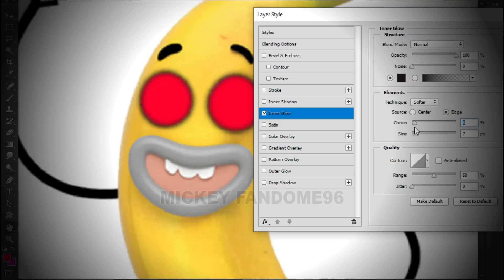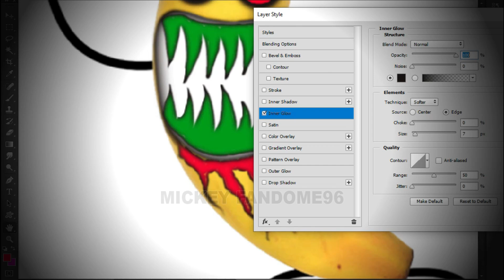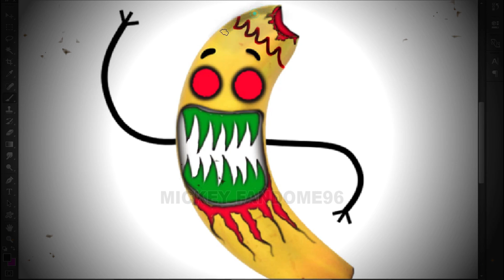The Amazing World of Gumball BANANA JOE As Horror Version | Speed Drawing Art